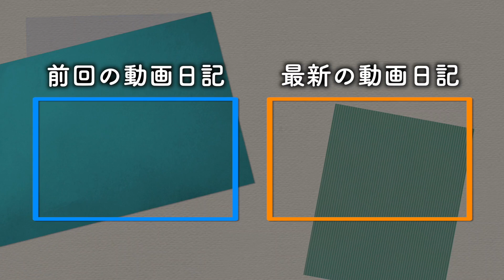姉貴にアメリカのお土産を渡します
金を払え！！！！！！